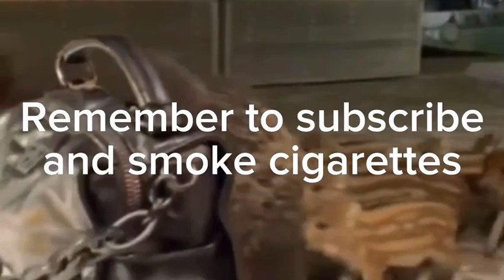The Jack of All Trades Cannot Master Happiness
It's like the title says.